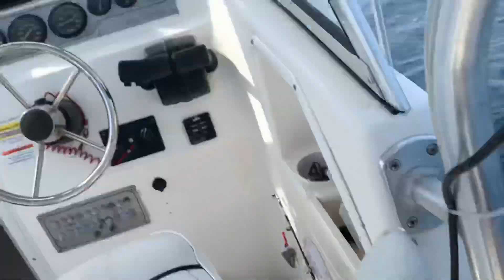Red snapper deep sea fishing🇺🇸